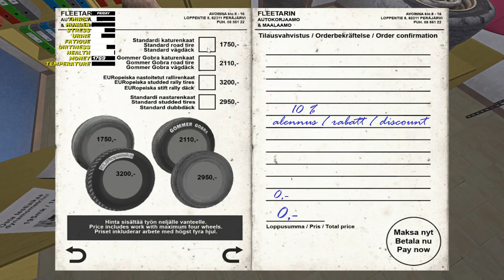Drunk man, sewage truck, grandma, and tires! - MSC S2E9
Hello everyone! In today's episode, I drive the drunk man home, get the sewage truck, get new tires and deliver grandma to church... And then the Satsuma explodes...

Hardware:
CPU: i7-4790
RAM: 32GB-DDR3
STORAGE: 1TB SSD
GPU: RTX 2060